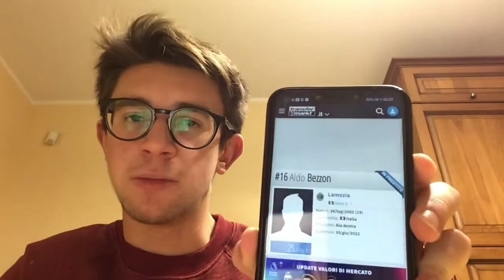ECCO I CALCIATORI CHE SEGUO PT.5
In questo video andiamo a vedere alcuni dei calciatori che seguo con interesse:
Ben Johnson, terzino classe 2000
Ange Chibozo, attaccante classe 2003
Nikolai Frederiksen, attaccante classe 2000
Matteo Nesticò, attaccante classe 1998
Giulio Puntoriere, centrocampista classe 1995
Antonio Crucitti, centrocampista classe 1987
Alzo Bezzon, ala classe 2002
Moses Abbey, trequartista classe 2002
Samake Boubacar, attaccante classe 1999
Stefano Currò, centrocampista classe 2003
Michele Pane, centrocampista classe 2002
Francesco Meola, centrocampista classe 2003